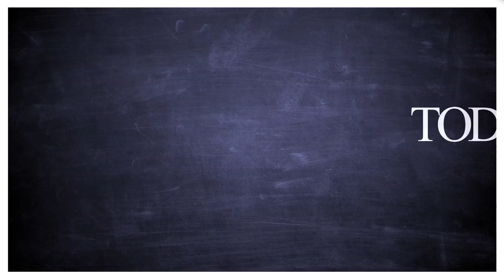Bobby Flay Shares His Recipe For Crispy Chicken Parm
Celebrity chef Bobby Flay shares his recipe for chicken parmigiano and fresh tomato sauce. He also talks about the holiday edition of “Beat Bobby Flay,” as well as his upcoming role in the holiday movie “One Delicious Christmas movie.”